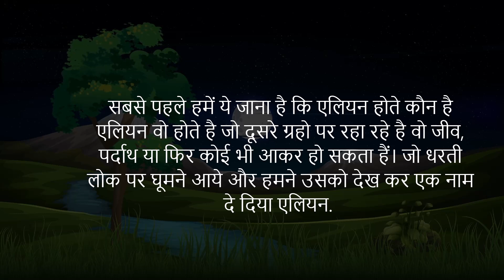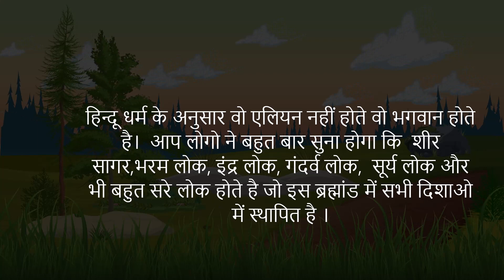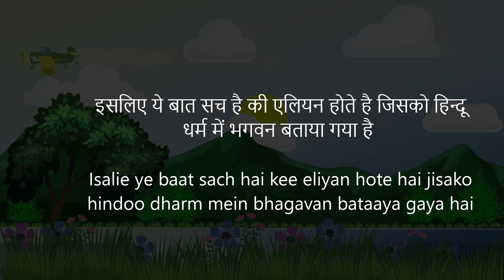Alien in hindu dharma | हिन्दू धर्म के अनुसार क्या एलियन होते हैं?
Alien in Hindu Dharm | हिन्दू धर्म  के अनुसार क्या एलियन होते हैं?
Alien in hindu dharma | God is alien
इस वीडियो में हम जानेंगे क्या हिन्दू धर्म के अनुसार एलियन होते है?
Is veediyo mein ham jaanenge kya hindoo dharm ke anusaar Alien hote hain?

जी है ये बात सच है कि एलियन होते है।  सबसे पहले हिन्दू धर्म ने ही बताया था कि एलियन होते है।
Jee hai ye baat sach hai ki Alien hote hai. sabase pahale hindoo dharm ne hee bataaya tha ki Alien hote hai.

सबसे पहले हमें ये जाना है कि एलियन होते कौन है एलियन वो होते है जो दूसरे ग्रहो पर रहा रहे है वो जीव, पर्दाथ या फिर कोई भी आकर हो सकता हैं। जो धरती लोक पर घूमने आये और हमने उसको देख कर एक नाम दे दिया एलियन.
abase pahale hamen ye jaana hai ki Alien hote kaun hai Alien vo hote hai jo doosare graho par raha rahe hai vo jeev, pardaath ya phir koee bhee aakar ho sakata hain. jo dharatee lok par ghoomane aaye aur hamane usako dekh kar ek naam de diya Alien.

हिन्दू धर्म के अनुसार वो एलियन नहीं होते वो भगवान होते है।  आप लोगो ने बहुत बार सुना होगा कि  शीर सागर,भरम लोक, इंद्र लोक, गंदर्व लोक,  सूर्य लोक और भी बहुत सरे लोक होते है जो इस ब्रह्मांड में सभी दिशाओ में स्थापित है ।

Hindoo dharm ke anusaar vo eliyan nahin hote vo bhagavaan hote hai. aap logo ne bahut baar suna hoga ki sheer saagar,bharam lok, indr lok, gandarv lok, soory lok aur bhee bahut sare lok hote hai jo is brahmaand mein sabhee dishao mein sthaapit hai

इन लोकों पर जो दिव्या सकती रहती है उनको साइंस एलियन बोलती है. जबकि हम हिन्दू उस दिव्या सकती को भगवन बोलते है.
in lokon par jo divya sakatee rahatee hai unako sains eliyan bolatee hai. jabaki ham hindoo us divya sakatee ko bhagavan bolate hai.

ये दिव्य शक्ति, समय समय पर धरती लोक आ कर इंसानो को वरदान देती थी।
Ye divy shakti, samay samay par dharatee lok aa kar insaano ko varadaan detee thee.

इसलिए ये बात सच है की एलियन होते है जिसको हिन्दू धर्म में भगवन बताया गया है
Isalie ye baat sach hai kee eliyan hote hai jisako hindoo dharm mein bhagavan bataaya gaya hai

Doston agar aap logon ko ye veediyo achchhee lagee to is veediyo ko likhe aur sabsakraib jaroor karana. taaki ham aap tak gyaan pahuchaate rahe.